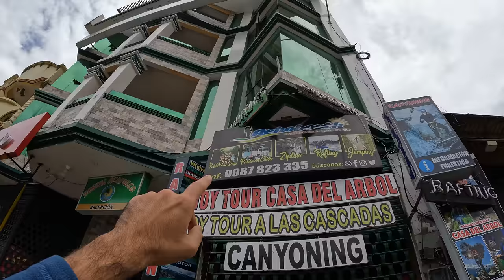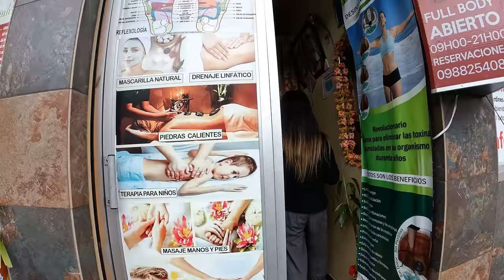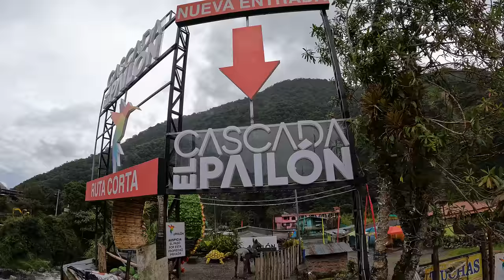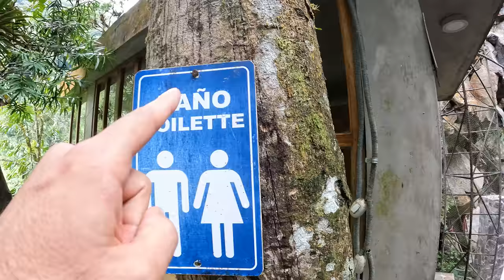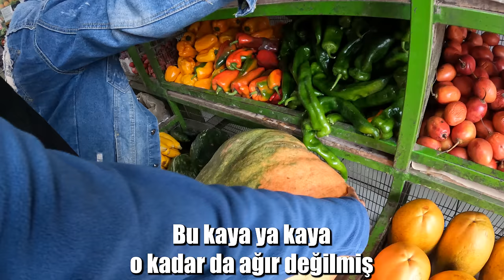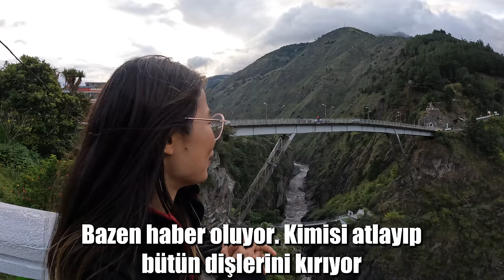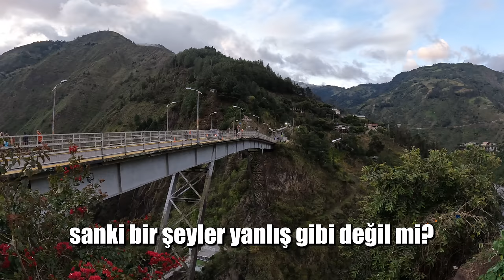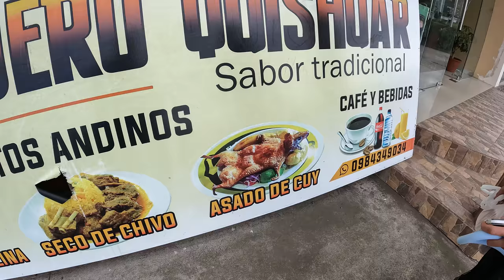Ekvador'un Tuvalet Şehri BANOS (Köprüden Adam Atıyorlar!) 🇪🇨 ~484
Ekvador'un En Aktif Şehri BANOS! Heyon'un 5 sene önce geldiği bu şehir Ekvador'un en turistik ve en çok aktivite yapılabilecek şehri. Şehrin ismi ''Banyo'' demek. İlk duyduğumda acaba etrafı dağlarla çevrili diye mi tuvalete benzetmişler diye düşündüm. Sonradan öğrendimki şehrin her tarafı kaplıcalarla, şelalelerle kaplı. Bu sebeple her yerde duş alabilirsin anlamında ''Banyo (Banos)'' ismini vermişler. İyi seyirler

0:00 Banos'a giriş
2:33 Şehir merkezi
5:04 Şeytan'ın Boğazı Şelale'si
6:46 Şelaleye giriş
9:56 Şelaleye yürüyoruz
13:33 Şelalenin 2. girişi
16:17 Banos şehrine dönüş
17:17 Ünlü Banos şeker kamışı
18:14 Manzara noktası (Köprüden adam atıyorlar)
22:20 2. gün (festivale denk geldik)
23:53 Zumbahua otobüs yolculuğu
25:43 Zumbahua köyü
27:21 And Dağları yürüyüşümüz başlıyor
31:16 Çıkış

Merhaba ben Oğuzhan Tıraş. 67. ülkem olan Ekvador'dayım. Dünya üzerinde bulunan 197 ülkeyi bu kanalda içerikler üreterek gezeceğim. Seyahatim esnasında çektiğim günlük videolarımda farklı kültürleri ve ilginç hayatları sizlerle paylaşıyorum. Amacım sizlere seyahat ve dünyamızın güzellikleri konusunda ilham olmak.